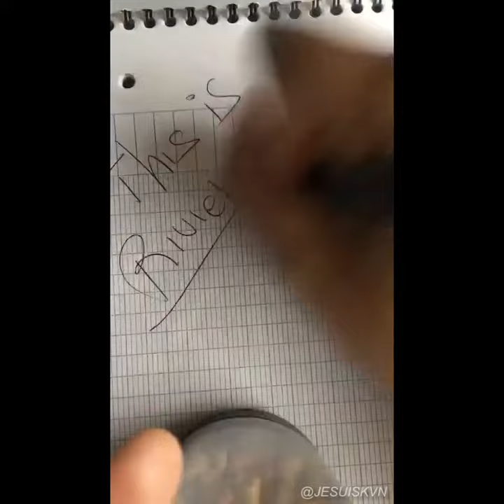KVN - Cannes Vice City (Vertical Video)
"Cannes Vice City" extrait de l'album "This is Riviera vol.1" disponible de partout (iTunes, Spotify, Deezer...)